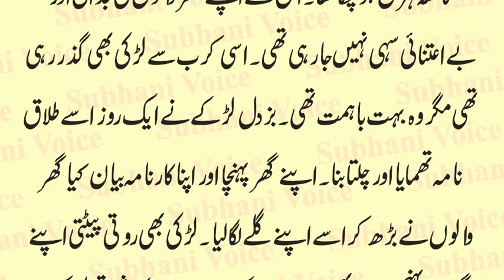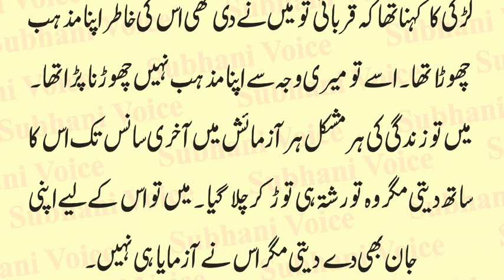Aik Musliman Larke Aur Ghair Muslim Larki Ki Dukh Bhari Kahani | Heart Touching Story | Urdu & Hindi